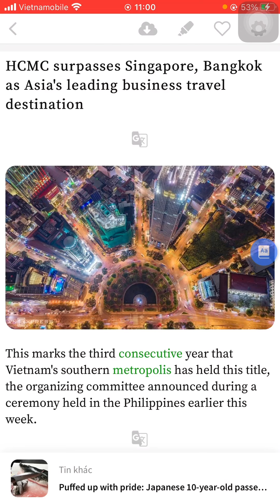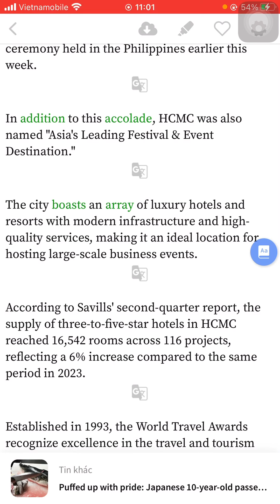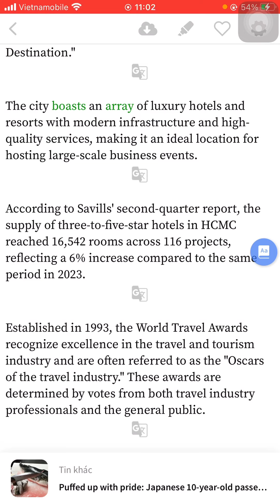HCM city Asia' third leading business travel destination